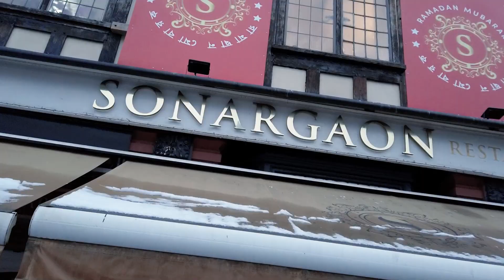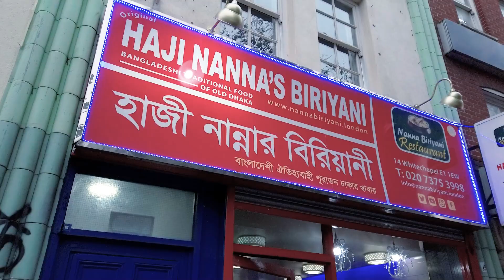Incredible Snow in London After 10 Years and Celebrated with Nanna Biryani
Incredible Snow fallen in London After 10 Years and we celebrated with Nanna Biryani in whitechapel. White Snow brings chaos and beauty in to the city.

🚩 Travelling to Portsmouth City I WORST OR GOOD !!
shorturl.at/ozHM3

🚩 Moving to London I Part 2 I Gopshop Vlogs

🚩 কার্ডিফে একদিন । A day Tour In Cardiff । Cardiff Castle I Wales
shorturl.at/dCU34